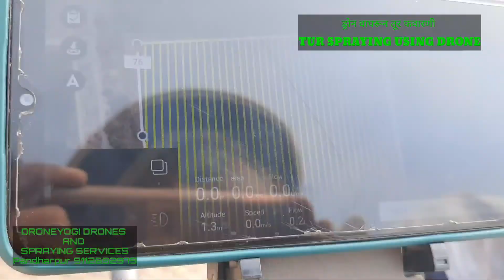10 litre Agriculture Drone | Kisan Drone | Tur Spraying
Tur Spraying using 10 litre KisanDrone Agriculture Drone. Precision Farming is the future.